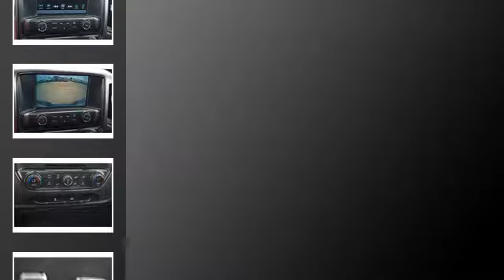2017 Chevrolet Silverado 1500